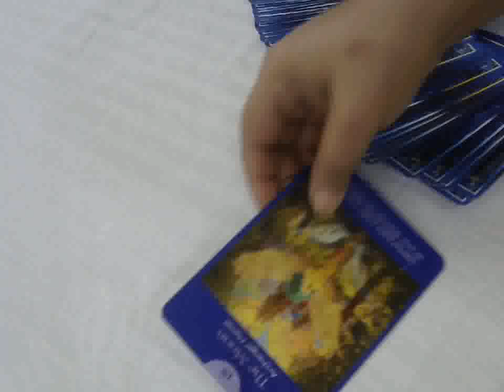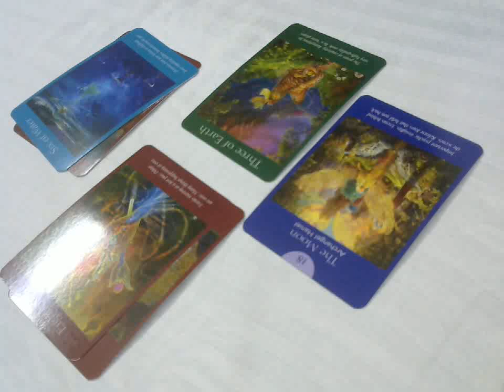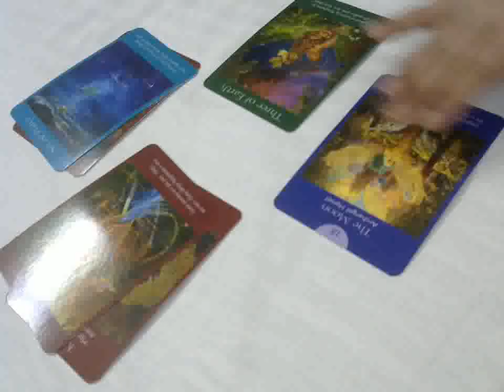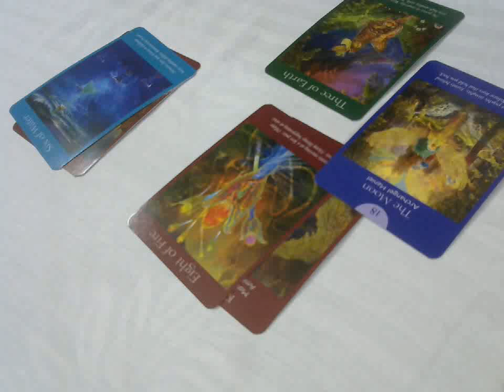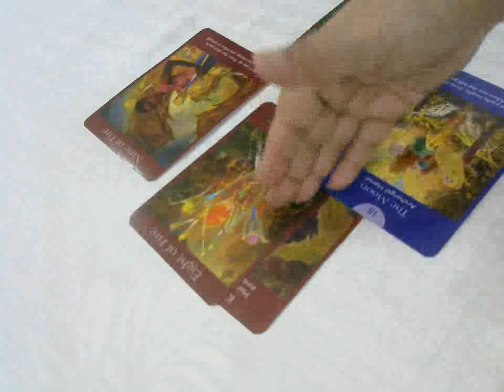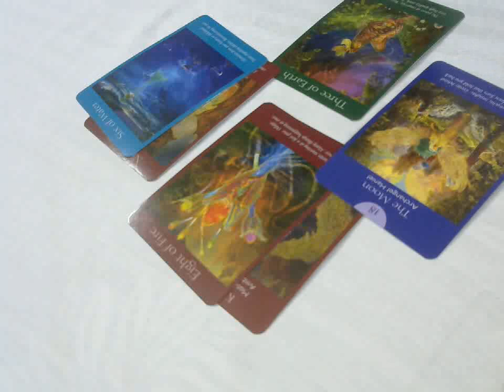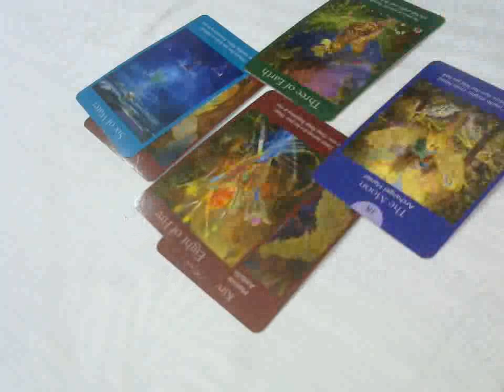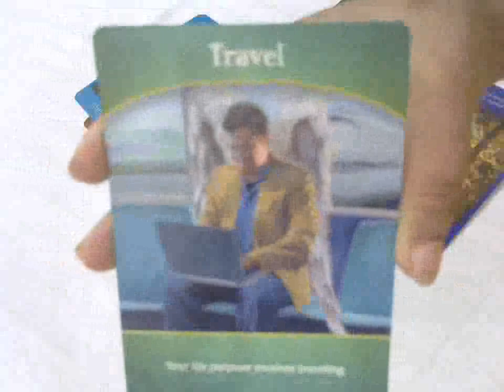Test of time for a BIG surprise- Libra (Career & Finance) - September'19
Hi Everybody,

Thank you for revisiting & if you are new, a hearty welcome to you.

I am trying to start a small initiative for the distressed, depressed & suicidal people which will include regular free readings, counseling and cleansing therapies. All for free, this is what I want to give back to my community.
For all those who bless me with gratitude, please email me your photo and your name, I would love to showcase you kind souls in all the social media platforms and my website.
Thank you so much for your kind support, your little help goes a long way to change someone's life.

For readings - These are general readings and will not resonate with everybody, if this does not resonate with you, please check your Moon, Rising, Venus or Jupiter sign.